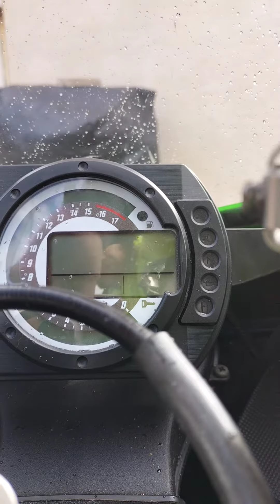2005 ZX636 Walk Round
2005 ZX636 Walk Round